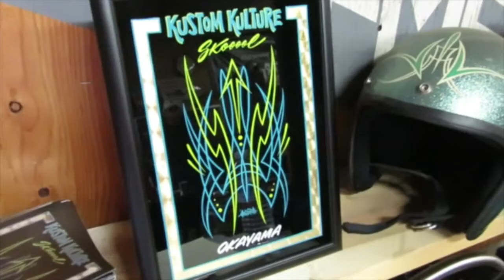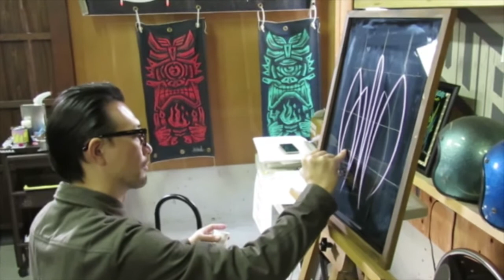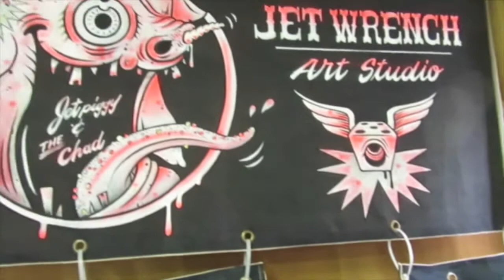BURNOUT MAG TV_0014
2015/01/25 SUNDAY
We have Kustom Kulture Skooool at Jetwrencg studio!!
This is pin striping class movie.
Every students has good smile.
Next movie is Lettering class movie.

2015年01月25日(日)
カスタム・カルチャー・スクール岡山の、ピンストライプ・クラスの動画です。たくさんの生徒さんたちが参加してくれたのですが、みなさんいい顔しています。次回のムービーは、レタリング・クラスの動画をアップさせていただきますので、お楽しみに！